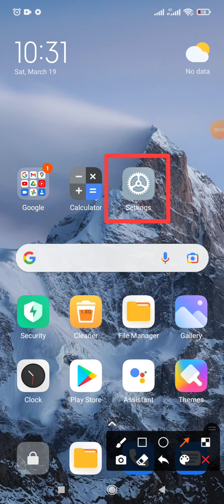How to fix Imo Apps location deny access problem solution | Redmi note 10